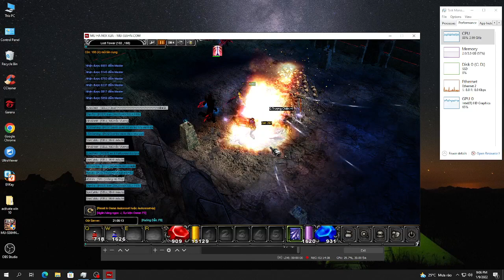People's lives borrow pictures of their own hearts #05